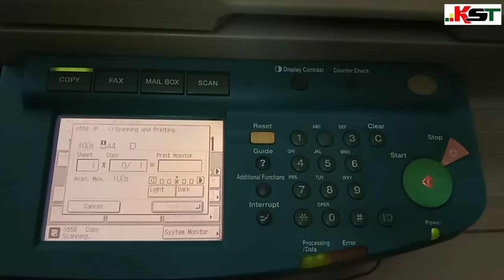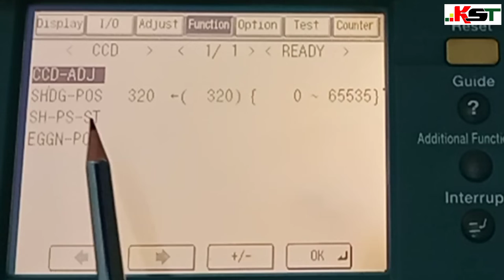Dark Background Problem in Canon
Welcome to KST Channel,

I expected that you will enjoy this video and must be try official and personal purposes and you can also impressed your friends.